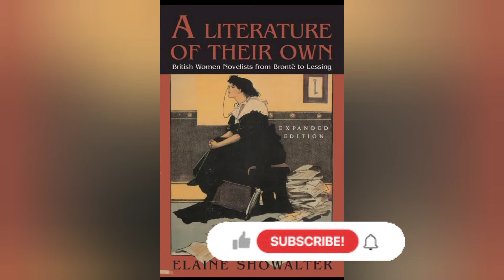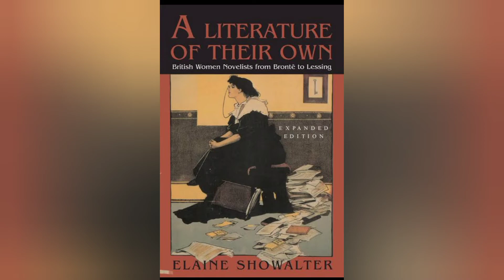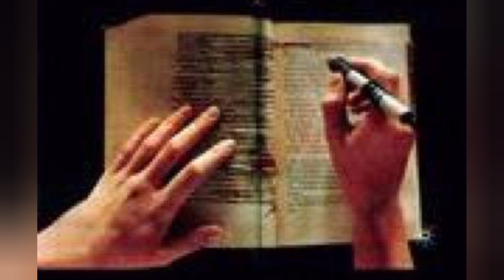malayalam Malayalam Summary of the Essay "The Feminist Novelist " by Elaine Showalter.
t#eucation